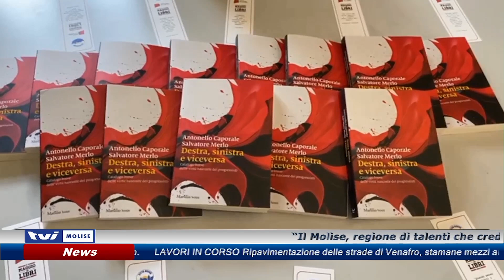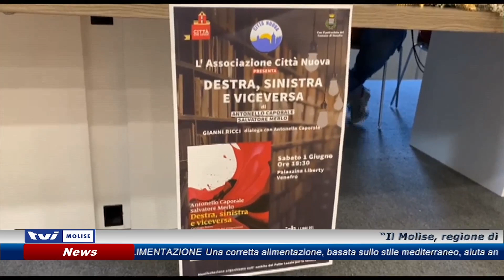𝗠𝗢𝗟𝗜𝗦𝗘 “𝗔𝗗𝗗𝗢𝗥𝗠𝗘𝗡𝗧𝗔𝗧𝗢”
“Il Molise, regione di talenti che crede poco in se stessa”. Parole del giornalista Antonello Caporale, a Venafro, ospite della rassegna di Città Nuova “I libri del Venerdì”